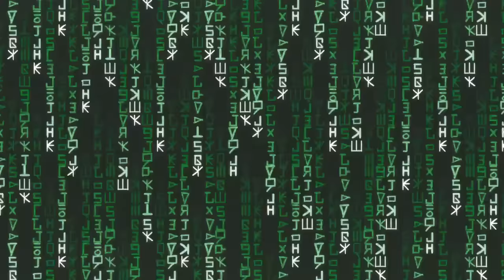My Little Pony: Equestria Girls | Lost and Pound 🐶 My Little Pony: Equestria Girls | MLPEG Shorts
Lost and Pound 🐶 My Little Pony: Equestria Girls | MLPEG: Better Together Digital Series